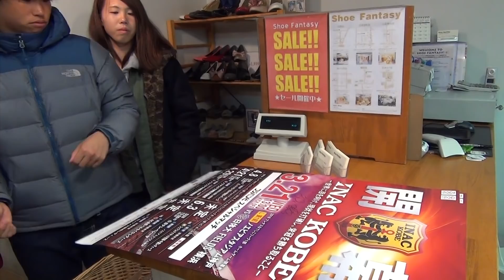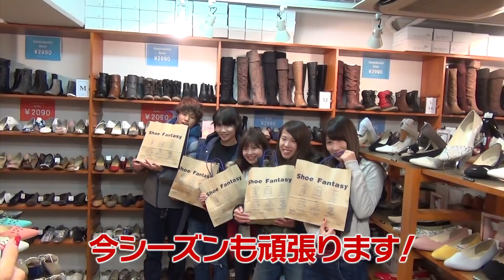【INAC TV web】INAC TV #19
INACTV＃20以降は、youtubeには存在しません。
▼続きは INAC神戸のHPよりご覧下さい。